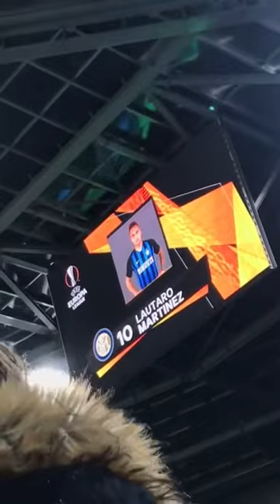[ReUplod] SK Rapid Wien 0:1 Inter Mailand | UEFA Europa League KO-Runde | 14.02.2019 | Stadionvlog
Throwback - ReUpload

Sechzehntelfinale
Hinspiel
Rapid Wien 0-1 Inter Mailand
📍 Allianz Stadion
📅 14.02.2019